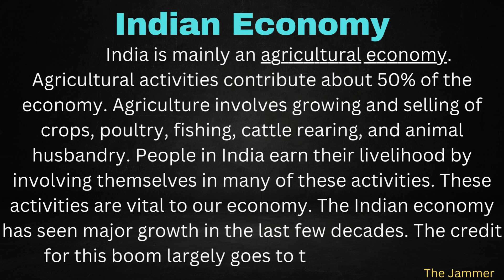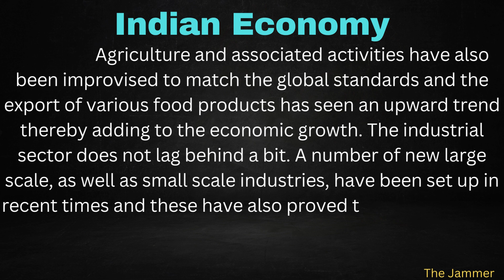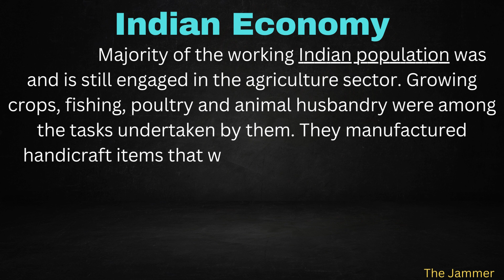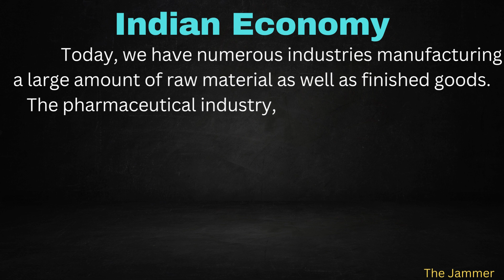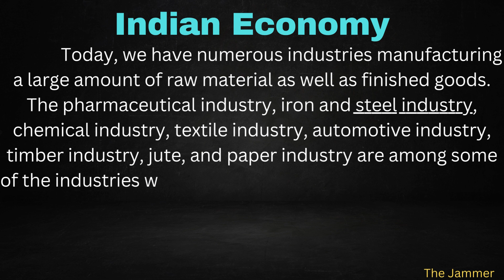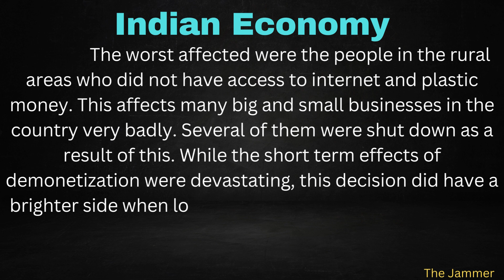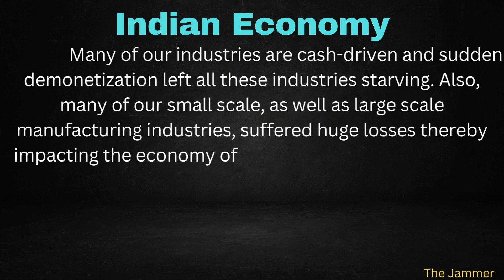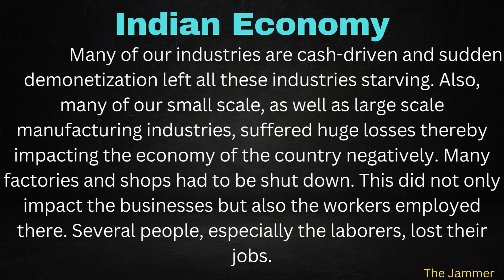Essay On Indian Economy With Easy Language In English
Essay On Indian Economy With Easy Language In English | @The_Jammer